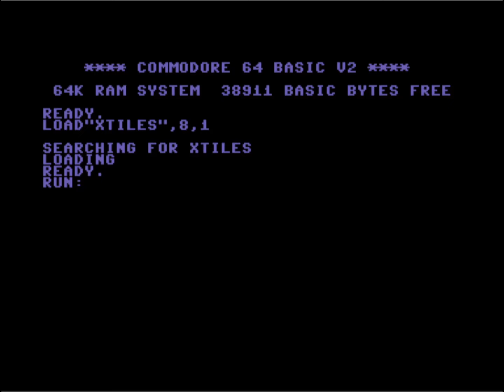C64 4k Intro: X-Tiles by Gordian ! 26 August 2023!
Released At : Xenium 2023!
Airwolf/F4CG